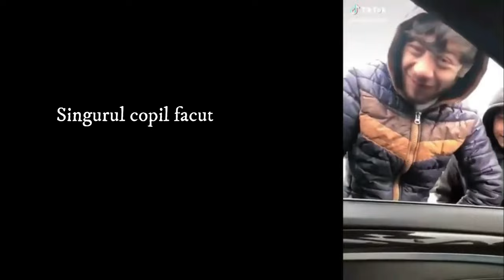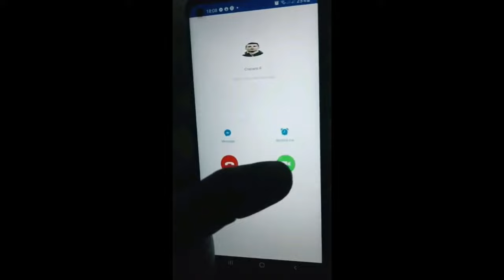Wellcome to Romania - Gurzu's Memes 104